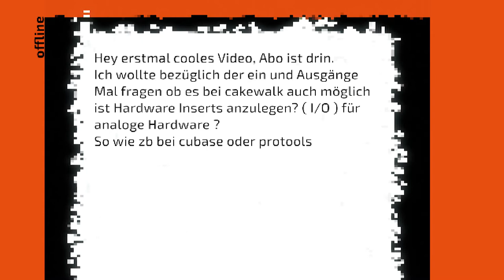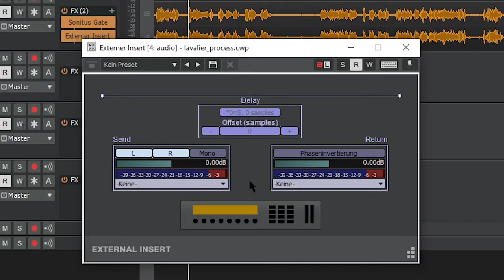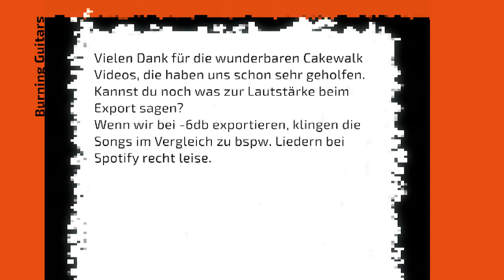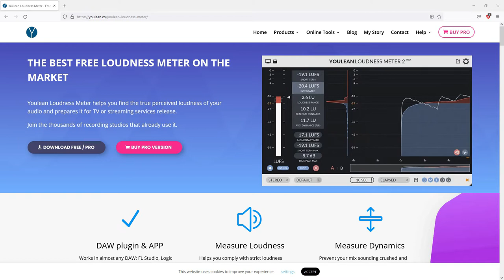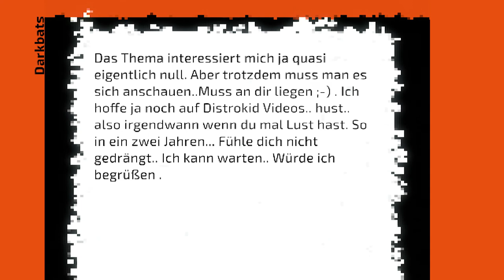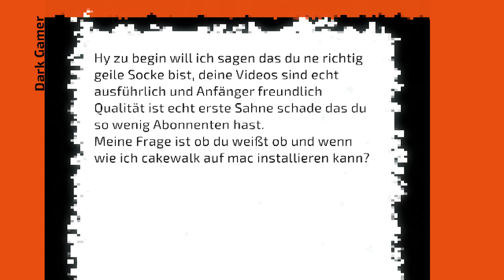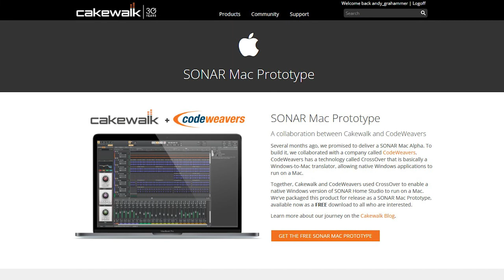dBFS, RMS und LUFS | Eure Fragen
Eure Fragen sind mal wieder sehr beantwortungswürdig. Unter anderem klären wir den Unterschied zwischen Max dB, RMS und LUFS.

Wer auch noch keinen blassen Schimmer hat, welche Profi-Software verwendet werden soll, dann schaut euch mal Cakewalk by Bandlab an. Hier meine Einsteiger-Serie:

Inhalt:
0:00 Intro
0:35 Analoge Hardware als Effekt einbinden
1:52 -6 dB, RMS und LUFS
4:03 Neue Cakewalk-Tutorials
4:27 Neue Distrokid Videos
5:38 Cakewalk Mac Version?